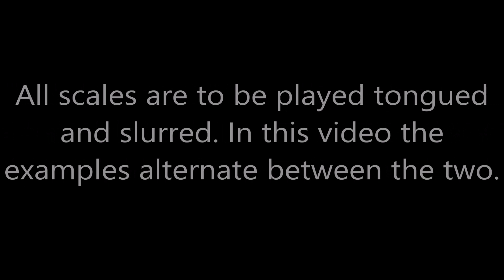Grade 3 Horn scales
ABRSM Grade 3 Horn Scales
All scales are to be played tongued and slurred. In this video the examples alternate between the two.

0:11 Eb Major
0:24 G major 12th
0:42 C harmonic minor
0:56 C melodic minor
1:10 G harmonic minor 12th
1:27 G melodic minor 12th
1:46 C chromatic
2:06 Eb major arpeggio
2:19 G major 12th
2:39 C minor arpeggio
2:52 G minor 12th arpeggio